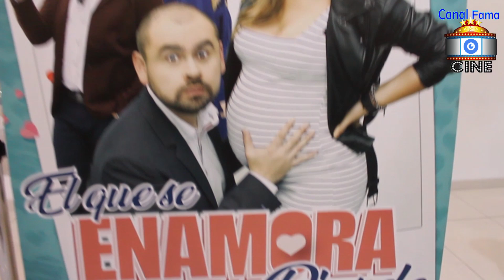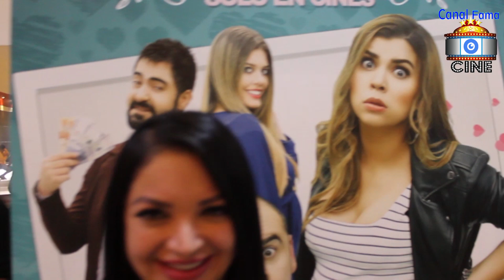EL QUE SE ENAMORA PIERDE - ASÍ TE VOY AMAR - ALEJANDRO PALACIOS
la nueva película de Take One Producciones esta de no perderse para reírse de principio a fin con una gran historia y protagonizada por un gran elenco encabezado por Ricardo Quevedo y Liss Pereiro acompañados por Ivan Marin y Lorna Cepeda.